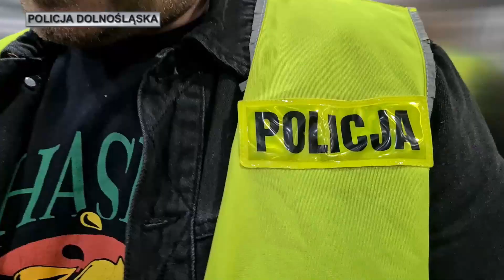Podali Sebastianowi narkotyki i umierającego zostawili w domu? Policja zatrzymała trzy osoby